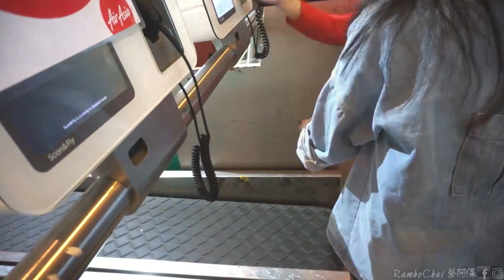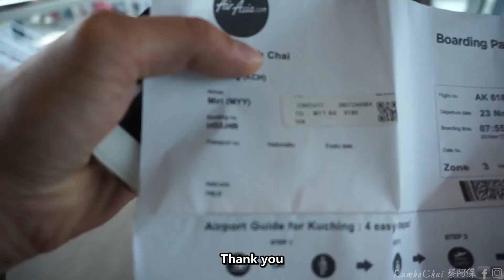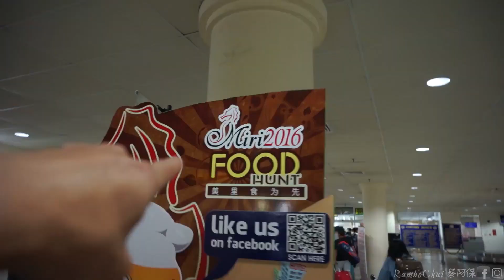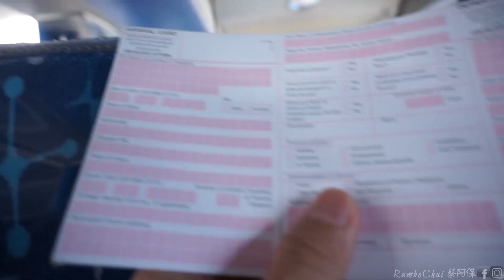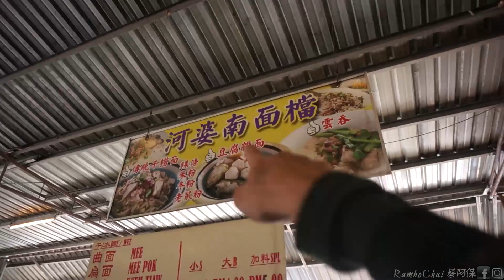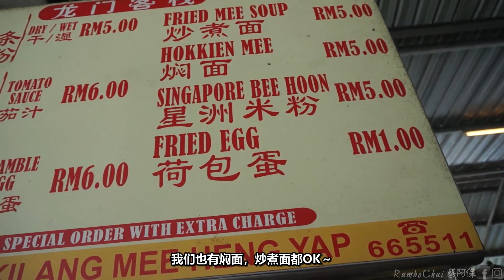【阿保旅游EP33】自拍的时候，能够不要笑我吗？【大小事情在美里Miri】汶莱Brunei/林梦Limbang之旅 @1/8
在运输轨上跳舞能出名？【大小事情在美里Miri】汶莱Brunei/林梦Limbang之旅 Part 1
👉每星期發布新影片
龙门客栈【去林梦/汶莱，路过美里】砂拉越从西到北，古晋到美里

👉 More Playlist 點選播放清單可以看到更多同類型影片

👉 Q:BGM是? (背景音乐)
A:全部都是YOUTUBE創作者工具箱的音樂，要找的朋友請點右上角你的頭像點創作者工作室，然後左邊下邊有個創作者工具箱。
頻道關鍵字: 视频关键字:
馬來西亞夫妻 惡搞小孩 老爸惡搞 惡整老媽 中學生 高中生 馬來西亞國中生 惡整 恶整 马来西亚开箱 馬來西亞開箱 馬來西亞老公老婆 馬來西亞夫妻生活 家庭生活 馬來西亞小孩  MalaysiaYouTuber MalaysiaVloger  PrankStudent PrankChildren 恶整小孩
 MalaysiaChinese  MalaysiaMandarin  马来西亚 vLoger Blogger 馬來西亞  惡整孩子 惡整小孩 KuchingYoutuber SarawakYoutuber  古晋r 沙撈越r 砂拉越r  古晉視頻 古晉Video  全家大小生活 馬來西亞男生 马来西亚生活  生活分享美食 廉價旅行 馬來西亞口音 愛情影片 情侶 曖昧 台灣中文 馬來西亞華語 搞笑影片 恶搞影片 搞笑影片 惡搞影片 马来西亚男生 馬來西亞華語 馬來西亞人 馬來西亞華僑 马来西亚情侣  旅遊推薦 生活分享 马来西亚艺人 挑戰 挑战 挑战影片 马来西亚人 夫妻生活  男朋友 女朋友 馬來西亞小孩 馬來西亞屁孩 車內偷拍 馬來西亞必吃 馬來西亞必玩 馬來西亞必喝 馬來西亞必看 省錢旅行 訪問 採訪 上街採訪 挑戰 馬來西亞美食必知 必去 必吃 必看